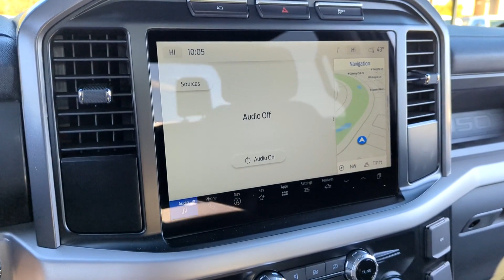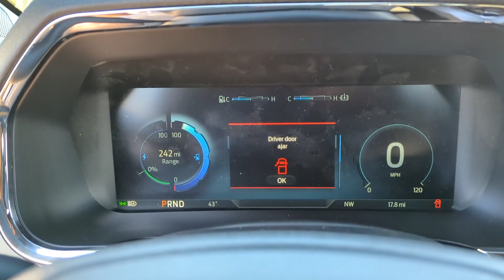2023 Ford F-150_Lightning Pro Peoria AZ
New 2023 Ford F-150_Lightning Pro available at Peoria Ford Fleet located in 9130 W. Bell Rd, Peoria, AZ, 85382.

Please mention the stock PWG57410 when you contact the dealership for this vehicle.